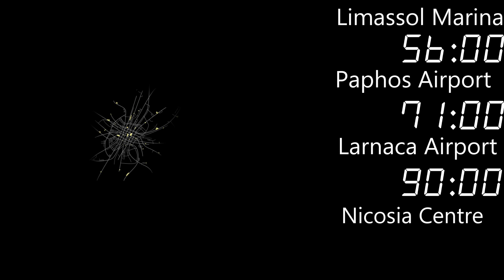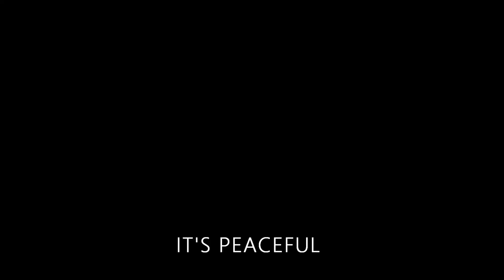Troodos Project - BINTEO A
Οι περιοχές στο Τρόοδος που θα δοθούν σε επενδυτές